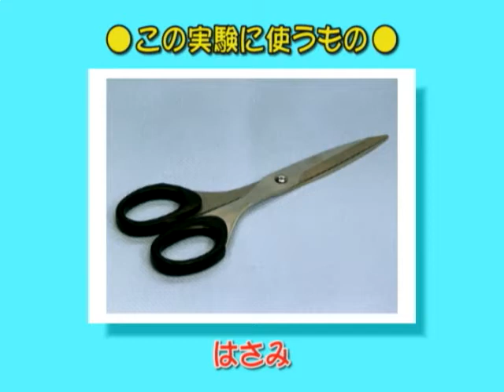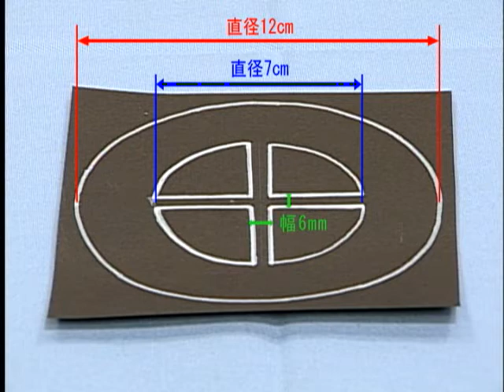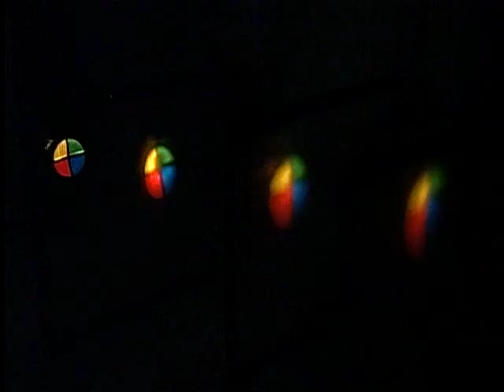実験レシピ 光の進み方を調べよう！